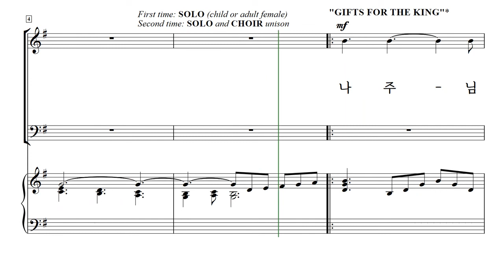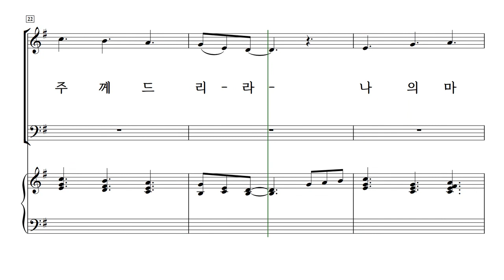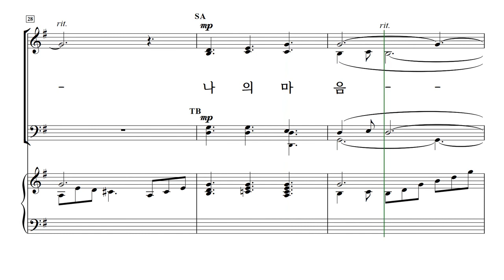[중앙아트] 성탄칸타타 '주 오신다!' 8.성탄의 선물 - 테너